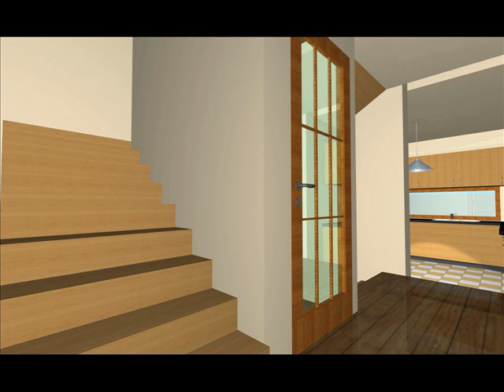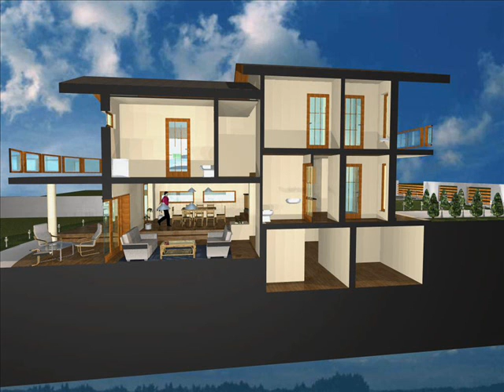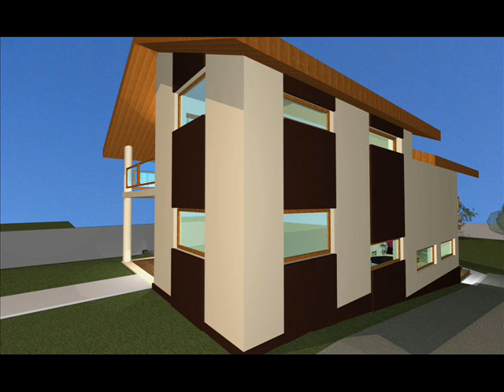Casa Hateg. Casa Hunedoara, Casa cu subsol si mansarda .Casa Deniv.